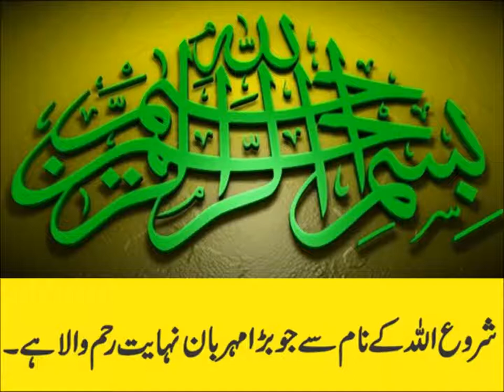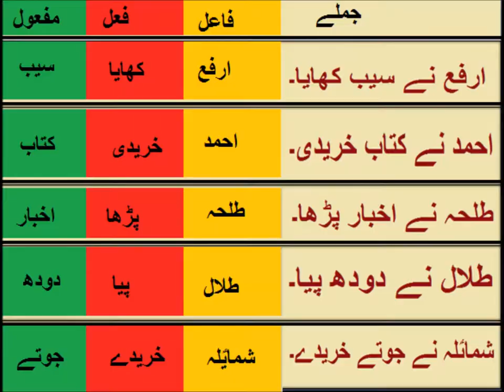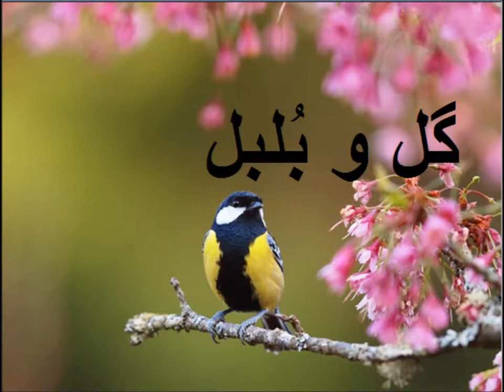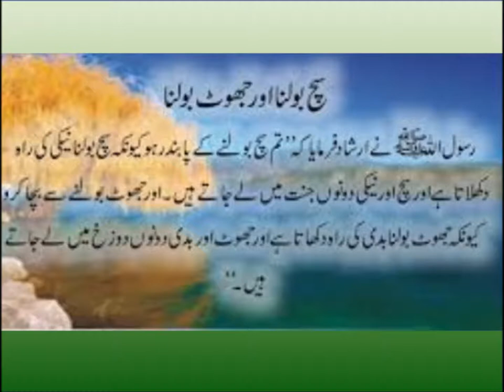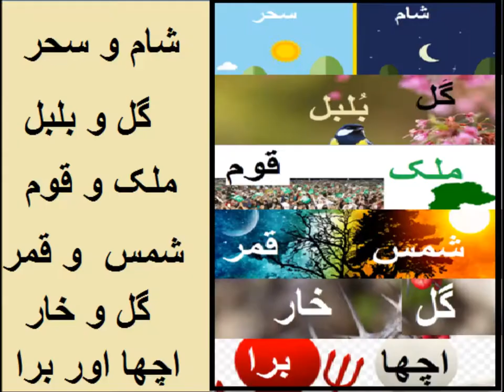Urdu Marakab Alfaz/اردو مرکب الفاظ سیکھیں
5th class Urdu sabaq 10.6, Urdu grammar,  مرکب الفاظ